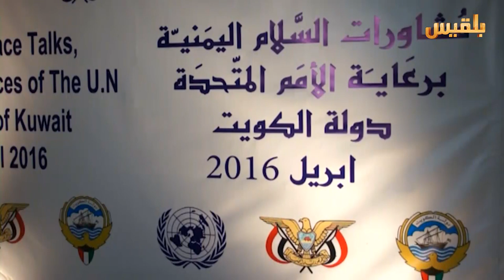‏زوايا الحدث‬ | فشل مفاوضات السلام في الكويت وبدء مؤشرات خيار الحسم العسكري | تقديم : شادي نجيب